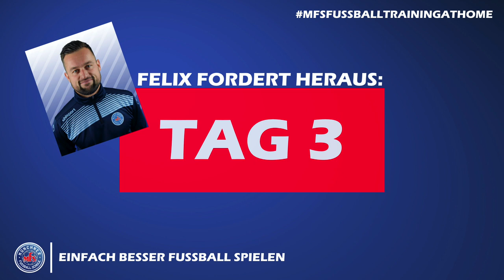FUSSBALL DAHOAM - MFSChallenge 3 - Felix fordert heraus